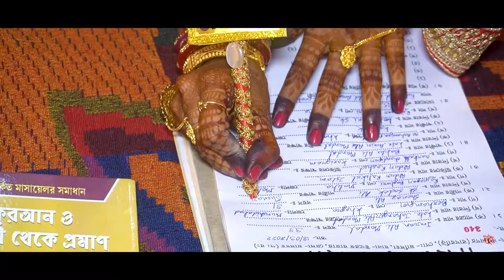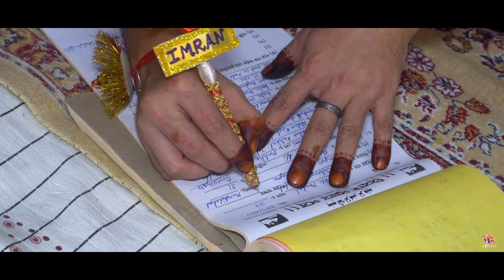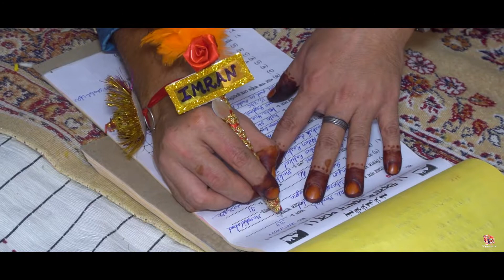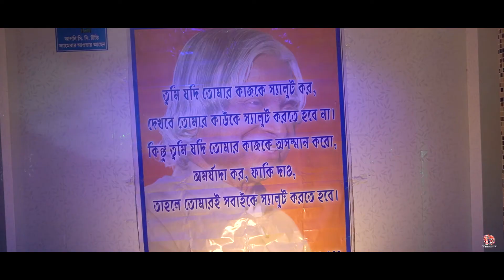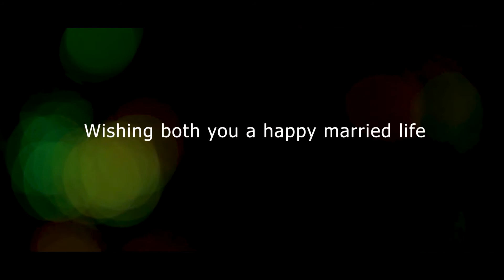Shenaz Weds Imran || Full Cinematic Wedding || Pictave Studio || Anirban Mandal Photography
Book your special dates with us.